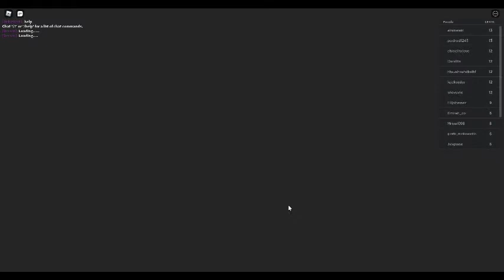Roblox Escape The Castle Fortress! Obby (NEW)!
In this game you have just to parkour but I found an secret key and later on u will see the truth why is there a secret key...